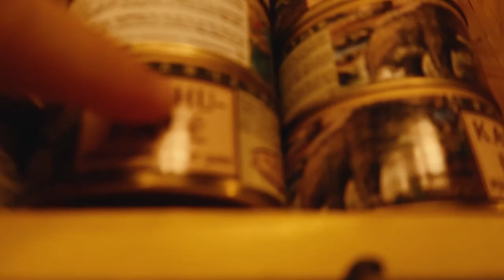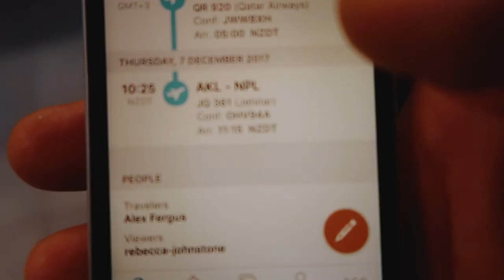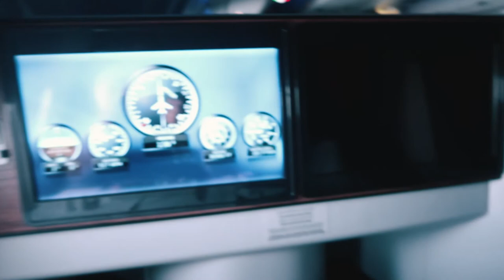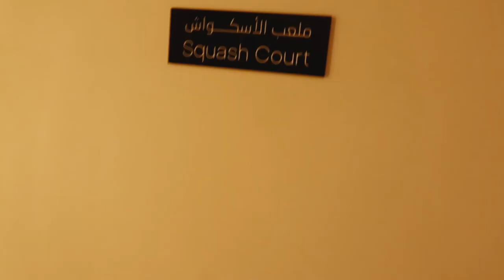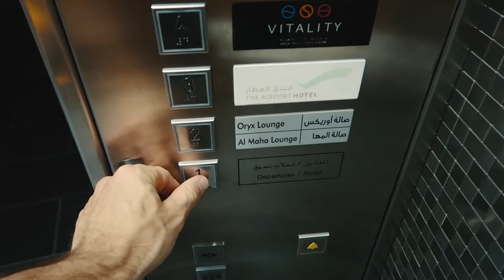Market in Finland, Gym & Spa at the Airport, Flight Home & More | Ep 5 of Authentic Alex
↓-↓-↓-↓ Click “SHOW MORE” for resources ↓-↓-↓-↓

OVERVIEW:

0:00 – Market in Helsinki - Finland
1:51 – Oulu
4:50 – Doha Airport Spa & Gym
10:10 – Back Home!
13:15 – Garden Update

Kygo feat. Conrad Firestone Instrumental